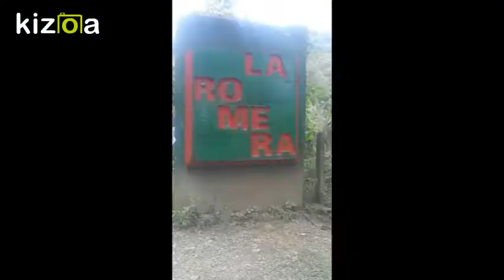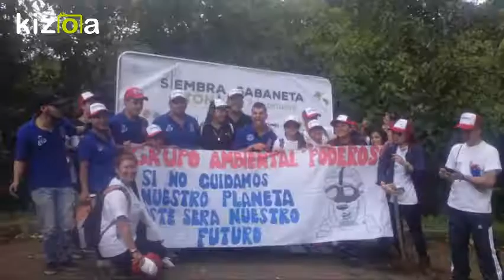Kizoa Editar Videos - Movie Maker: SIEMBRATON SABANETA CON NUESTROS AMIGOS DE G.A.P.